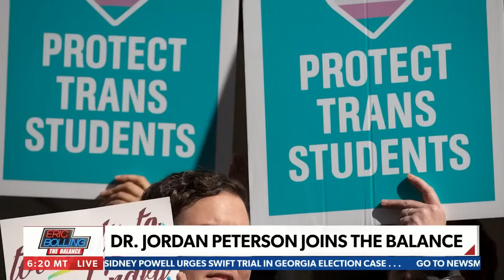Jordan Peterson on denying your enemies 'absolute victory': Eric Bolling The Balance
Amid what many call a biased, two-tiered, political and malicious justice system in the U.S., Dr. Jordan Peterson joins Eric Bolling to discuss the psychological and sociological effects that such legal and political battles have on the world.